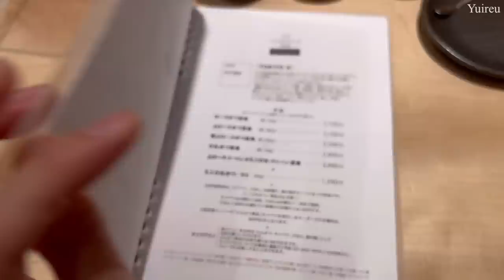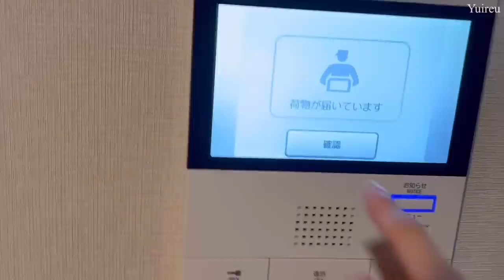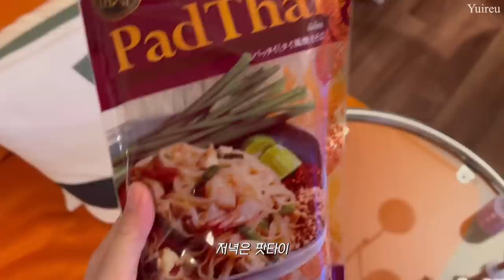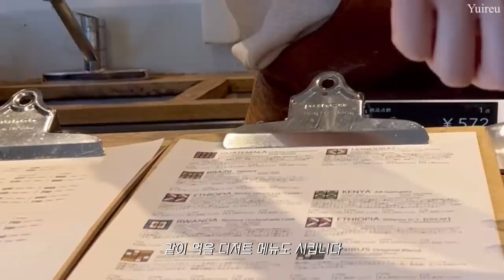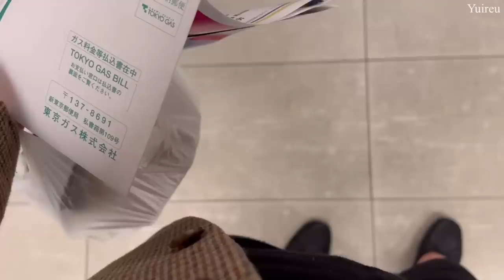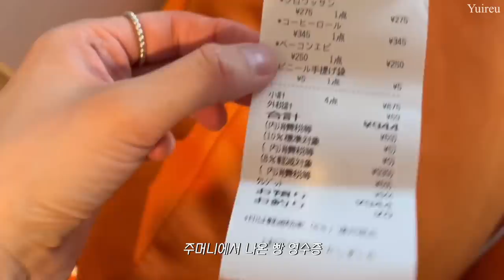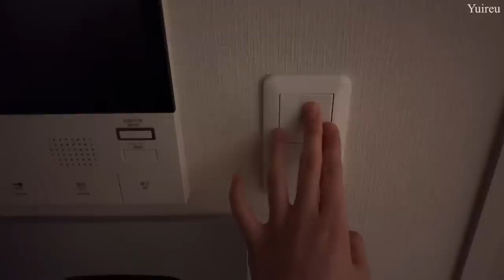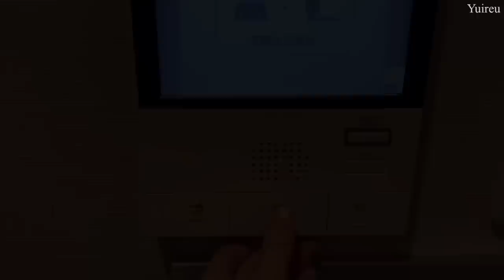(Sub)일본vlogㅣtokatus.jpㅣ오니버스 커피ㅣ스타우브 꼬꼬떼ㅣOZ Bakeryㅣ가구 조립하기ㅣ재택, 건강하게 요리 해먹은 일주일 기록👩🏻‍🍳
안녕하세요 여러분~ 유이르입니다.

한국은 연휴 시작인가요?🙌🏻
맛있는거 많이 드시고 즐거운 명절 보내세요🤎

Camera : Iphone13pro
Edit : vllo

Music
Track: 4URA & Dianna - Butterflies